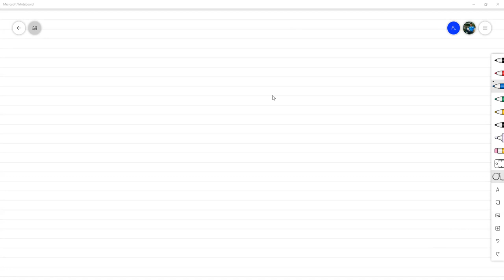Métodos basados en cuadratura y Métodos de Runge-Kutta - Ecuaciones Diferenciales Numéricas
Estudiamos la forma de construir métodos basados en cuadratura numérica para resolver problemas de valor inicial en ecuaciones diferenciales ordinarias. Además, estudiamos cómo podemos obtener métodos explícitos del orden deseado mediante métodos de Runge-Kutta.

Reunión hecha por Zoom con los estudiantes de Ecuaciones Diferenciales Numéricas sección 1300 en el marco del III PAC 2021 en UNAH.